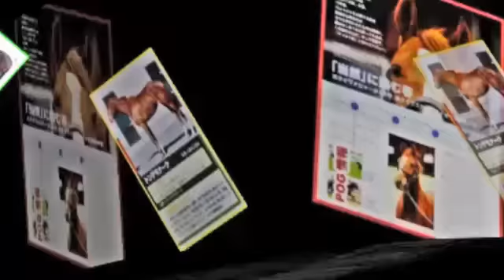今週の注目２歳戦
ＰＯＧファン必見！　今週の２歳戦から注目馬をピックアップするこのコーナー。今回は、東京＆阪神でスタートする２歳新馬戦に出走予定の有力馬を、週刊Ｇａｌｌｏｐの和田稔夫記者と越智健一記者が紹介する。